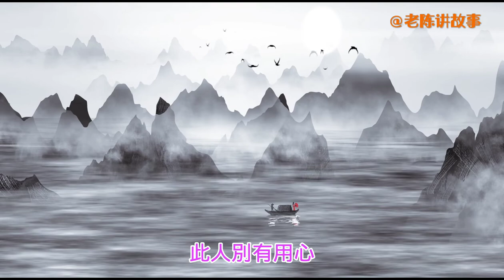道士下山，无意中看到财主家房上长草，出手惩治了瓦匠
民间故事：道士下山，无意中看到财主家房上长草，出手惩治了瓦匠